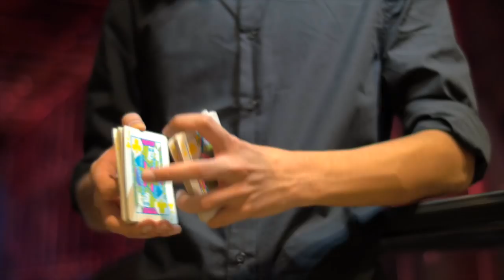Launch Trailer: Gliese Cut Tutorial Pack ft. Raihan Roslan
You can also post a video response and we will do our best to help you out.

School of Cardistry is a creation of the New Deck Order. Find more quality Cardistry experiences: